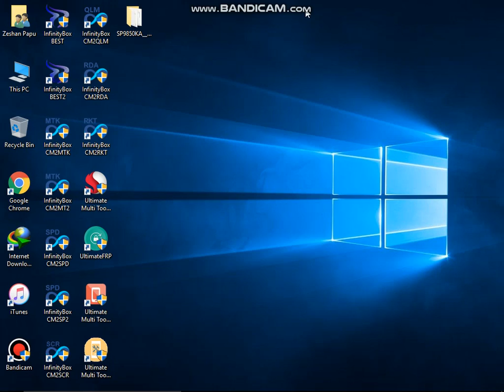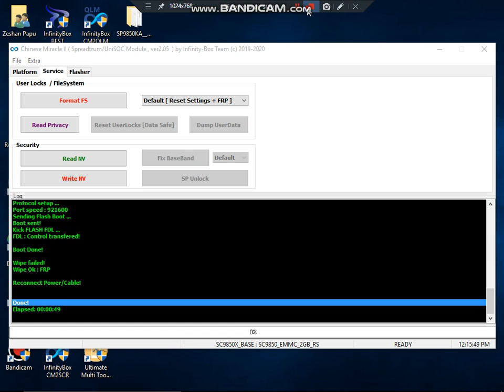Sharp android one s7 Pin,Pattern,Password,frp unlock with cm2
Sharp android one s7 Read Pattern By cm2  2020
Sharp android one s7 pattern unlock by cm2
Sharp android one s7 pin reset with cm2 2020
Sharp android one s7 pin Lock Remove by cm2
Sharp android one s7 pin reset with cm2
Sharp android one s7 pattern remove by cm2
Sharp android one s7 pin remove with cm2 2020
Sharp android one s7 pin remove with cm2
Sharp android one s7 ka lock kese kholen
Sharp android one s7 Google Lock Bypass Android 10 WITHOUT PC
Sharp android one s7 FRP/Google Lock Bypass Android 10 WITHOUT PC

all Sharp android pattern pin frp unlock with cm2 device

▬▬▬▬▬▬▬ஜ۩ZeshanPapu۩ஜ▬▬▬▬▬▬▬▬